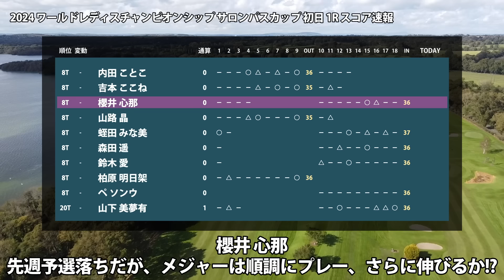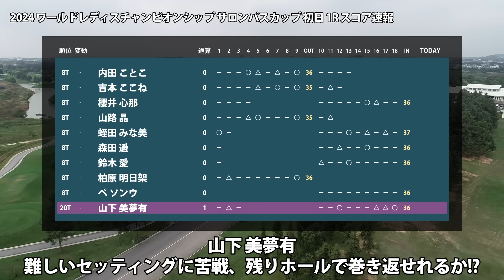【メジャー】サロンパスカップ 初日 1R スコア速報 ウーチャイェン 竹田麗央 河本結 菅沼菜々 千葉華 尾関彩美悠 アンシネ 櫻井心那 鈴木愛 山下美夢有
00:00 はじまり
00:08 ウー チャイェン
00:13 竹田 麗央
00:18 河本 結
00:23 菅沼 菜々
00:28 千葉 華
00:33 尾関 彩美悠
00:38 アン シネ
00:49 櫻井 心那
00:54 鈴木 愛
00:59 山下 美夢有

▼参考情報
ワールドレディスチャンピオンシップ サロンパスカップ
JLPGA ワールドレディスチャンピオンシップ サロンパスカップ

▼関連動画
【メジャー】サロンパスカップ 見どころ 小祝さくら 竹田麗央 西村優菜 古江彩佳 原英莉花 山下美夢有 天本ハルカ @飯島早織 吉田優利 ｜スタッツ解説｜

吉澤 柚月　岡山 絵里　森井 あやめ　穴井 詩　上野 菜々子　千葉 華　宮澤 美咲　岸部 桃子　全 美貞　沖 せいら　篠崎 愛　内田 ことこ　小西 瑞穂　後藤 未有　ウー チャイェン　浜崎 未来　吉本 ここね　大須賀 望　小倉 彩愛　宮里 美香　山路 晶　濱田 茉優　服部 真夕　藤田 かれん　テレサ・ルー　小滝 水音　ｽﾀｲﾔｰﾉ 梨々菜　柏原 明日架　宋 ガウン　須江 唯加　@飯島 早織　菅沼 菜々　アン シネ　青木 瀬令奈　ささき しょうこ　堀 琴音　菊地 絵理香　安田 祐香　金澤 志奈　キム ミンビョル　桑木 志帆　三ヶ島 かな　岩井 千怜　西村 優菜　イ イェウォン　櫻井 心那　小祝 さくら　勝 みなみ　竹田 麗央　古江 彩佳　山下 美夢有　キム スジ　尾関 彩美悠　蛭田 みな美　森田 遥　臼井 麗香　鈴木 愛　ペ ソンウ　河本 結　大里 桃子　工藤 遥加　酒井 美紀　森 彩乃　不動 裕理　大林 奈央　ｾｷ ﾕｳﾃｨﾝ　永峰 咲希　仲宗根 澄香　宮田 成華　小林 光希　渡邉 彩香　イ ナリ　橋添 穂　竹内 美雪　金田 久美子　小林 夢果　高木 萌衣　黄 アルム　イ ミニョン　鬼頭 さくら　荒川 怜郁　佐藤 心結　李 知姫　石田 可南子　木村 彩子　P.サイパン　ﾍﾞｲﾌﾞ・ﾘｭｳ　エイミー・コガ　仲村 果乃　丹 萌乃　@リ ヒョソン　高橋 彩華　木戸 愛　阿部 未悠　藤田 さいき　篠原 まりあ　新垣 比菜　上田 桃子　川岸 史果　リ ハナ　鶴岡 果恋　仁井 優花　野澤 真央　天本 ハルカ　神谷 そら　佐久間 朱莉　申 ジエ　岩井 明愛　山内 日菜子　脇元 華　原 英莉花　吉本 ひかる　川﨑 春花　永井 花奈　福田 真未　髙木 優奈　笠 りつ子　村田 理沙　佐藤 靖子　横峯 さくら

▼素材
DOVA-SYNDROME
Unsplash
Pixabay
Pexels